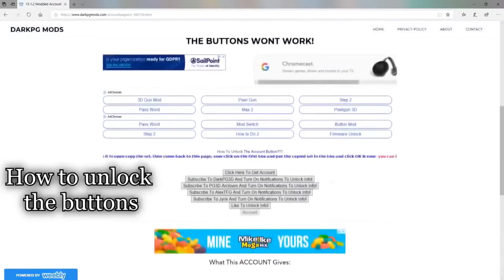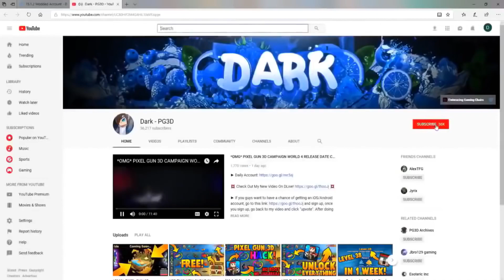*NEW* PIXEL GUN 3D 16.1.2 HACK! (Android/iOS) Guns Unlocked, MAX Level, 999,999 Coins/Gems & More!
► IF YOU GUYS WANT TO HAVE A CHANCE TO PLAY WITH ME/BE IN A VIDEO OR EVEN HELP ME WITH A VIDEO/ACCOUNT OR EVEN TO CHAT/TALK WITH ME, PLEASE JOIN MY DISCORD :)

► If You Want To Get The Latest Pixel Gun 3D Hack/iOS Account, Please Go To My Site ( DarkPGMods.com ) And Look At The List For The Latest Update, Or You Can Click The Few First Links In The Description!! ;)

                                            💥Intro/Outro💥

► AMAZING NEW INTRO MADE BY MODEM FX! GO CHECK HIM OUT

►THIS LIT OUTRO WAS MADE BY SpreadFX! GO CHECK THIS GOD OUT

                                             💥Tutorials💥

NOTE: THIS IN NO WAY IS AGAINST THE YOUTUBE TOS THE WORD "HACK" IS BEING USED AS IN THE TERM "LIFE HACK"